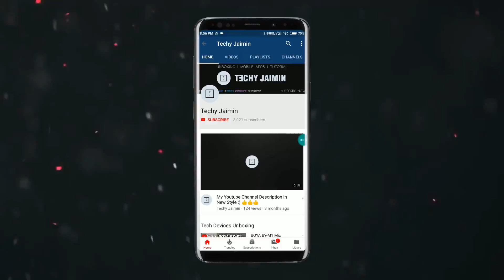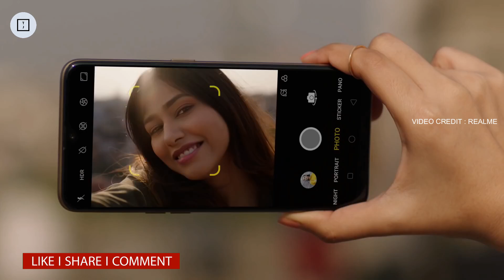Realme U1 specification & Price I First Helio P70 Smartphone I 25mp Selfie I Only Rs 11,999/-